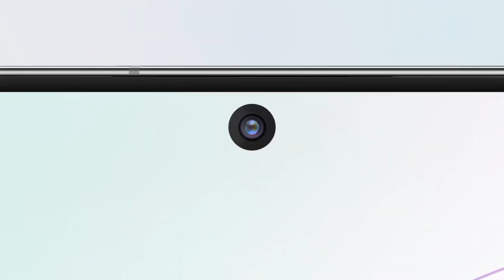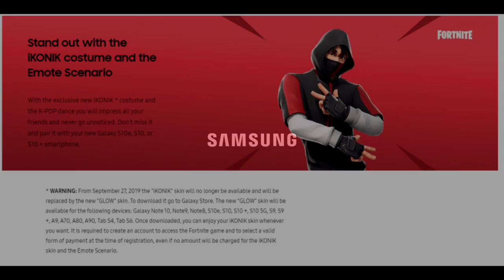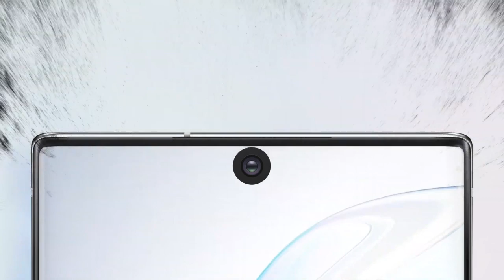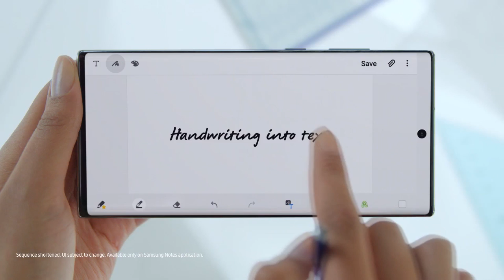🎮 FORTNITE ⛏️ GLOW OUTFIT + LEVITATE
💥Saudações Netwebáticas💥

➡️️BATTLE.NET🔗NetwebSystem#2408
➡️️EPIC GAMES🔗Netweb

✨PARCERIAS & AFILIAÇÕES✨
◾INSTANT GAMING - Jogos até 80% + Baratos!

🏠MORADA🏠
Estremoz

⚙️SETUP⚙️
🔸Caixa: ATX NZXT H440 Preta / Vermelha
🔹Motherboard: Asus Maximus VIII Hero
🔸Memória: x4 Kingston 8GB DDR4 2400MHz HyperX Fury Black
🔹Fonte: Seasonic M12II 620W Evo Edition 80+ Bronze
🔸Processador: Intel Core i7 6700K (4.0GHz) Socket 1151
🔹Cooler: Cryorig R1 Ultimate
🔸Ventoinhas: 3x Ventoinha Corsair AF120 Performance
🔹Disco SSD: Samsung 750 Evo 250GB SATA III
🔸Disco HDD: 2x Seagate 1TB SATA III 64MB
🔹Disco HDD: Toshiba 500GB SATA III 64MB
🔸Placa Gráfica: Asus GeForce® GTX 1070 F.E. 8GB GD5
🔹Rato: Asus Cerberus Gaming Mouse
🔸Teclado: Asus Cerberus Gaming
🔹Tapete: Asus ROG Sheath 90MP00K1-B0UA00
🔸Monitor: 2x Asus Monitor Gaming LED VX238H (23")
🔹Webcam: Logitech C920
🔸Placa Captura: Avermedia LGP
🔹Microfone: Blue Yeti Professional
🔸HeadSet: Tritton Kunai Stereo Red
🔹PlayStation 4

⚠️️REGRAS CHAT/COMENTÁRIOS⚠️️

👊ARRASEM👊